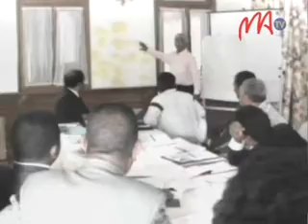07 ATELIER LA RESIDENCE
Araka ny nambara teo dia ny governemanta tetezamita dia miasa amin'ny  fandrafetana paika hahafahana mampandroso ny firenena ary atolotra ny  mpitantanana ny repoblika fahefatra no nobajinina Nanomboka ny volana septambra 2013 lasa teo ny asa.